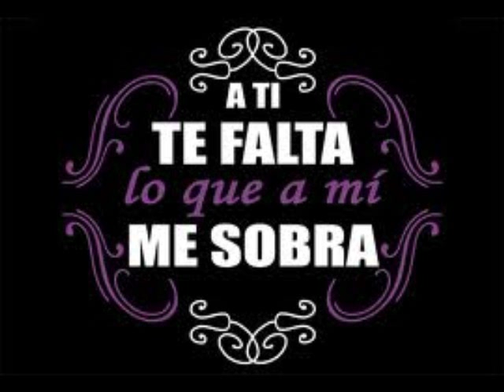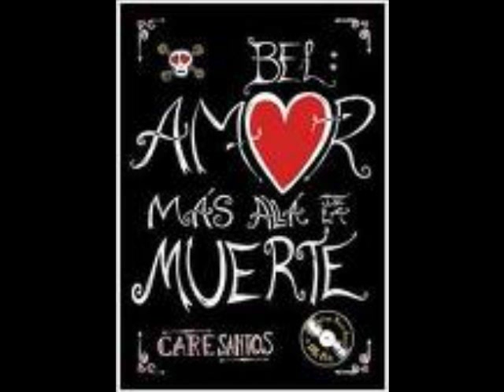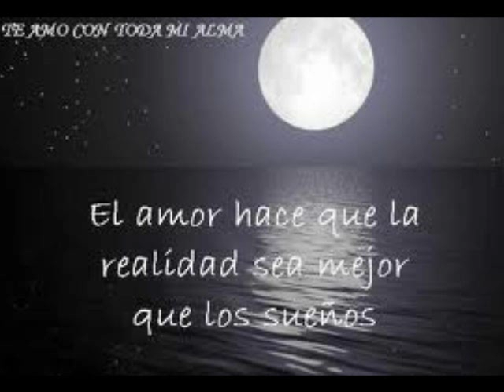El bobo-Fainal ft David Angel (sound time studio).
Que no te digan bobo..por que le das de todo que no te digan bobo y dejala que se consiga otro..